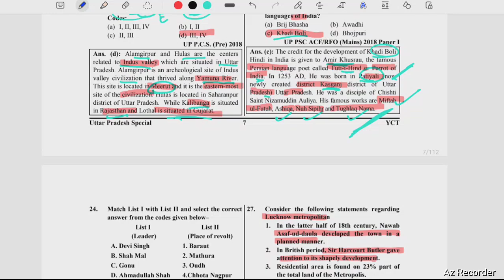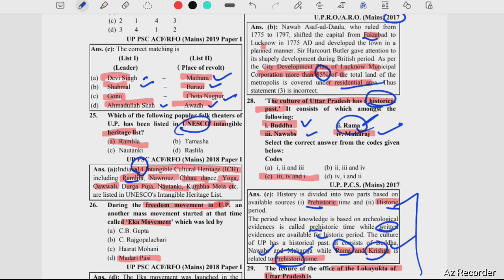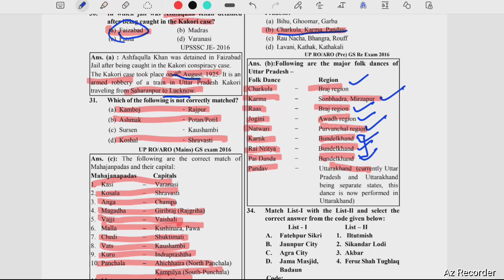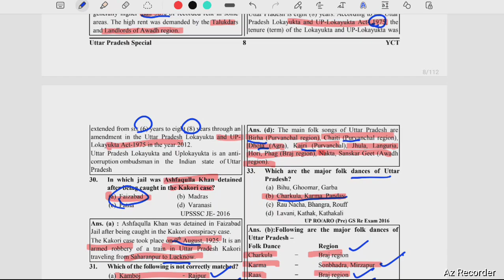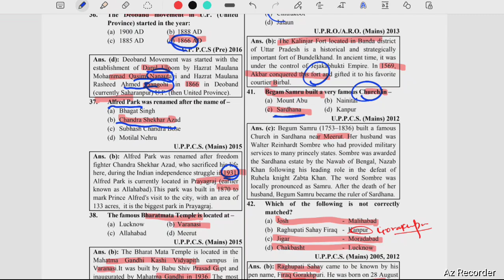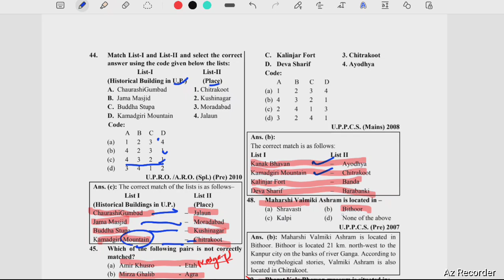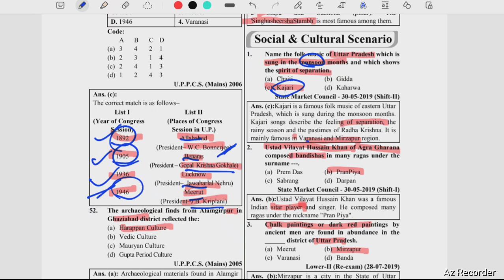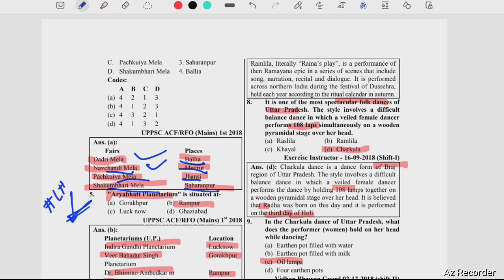#2#upspecial#pyqs#gk#testseries#ghatnachakra#bpsc#mpsc#ukpsc#upsc uppcs2024 exam ro civilservices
upspecial pyqs
uppcs 2024 mock dhyey series
uppcs 2024 mock dhyeya test series
environment ghatna chakra 2024 uppsc